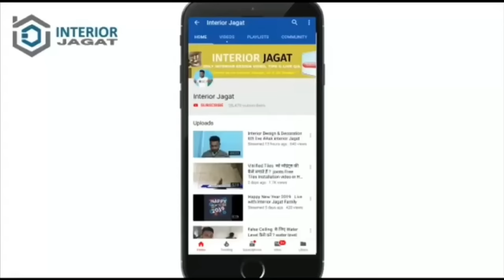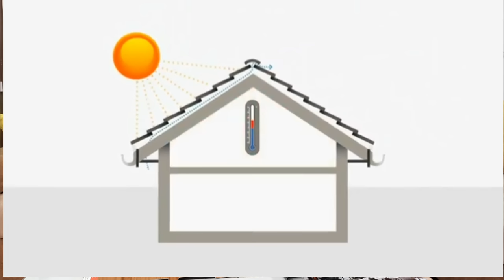Best Pvc False Ceiling For Interior & Exterior | Innovative Ceiling System | VOX Ceiling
Hello Guys.
Here is Ashish Kumar, Creator of Our Interior Jagat Youtube Channel.This is Our Another one Video About Pvc Wooden Ceiling Review & Detailed Video.
Title Best Pvc False Ceiling For Interior & Exterior | Innovative Ceiling System | VOX Ceiling

This video gives a brief explanation about VOX false ceiling which comes with Zero Maintenance, easy to fix, natural wood-like finish, 100% waterproof, lightweight & easy to handle, fire retardant, reusable& recyclable, advanced interlocking, and the screwing system, comes with a 10 years warranty.
It’s a low maintenance false ceiling product which is fully finished and ready to use product with no putty, painting, polishing required.
VOX ceiling is made up of polyvinyl material so it will be termite, fungus and algae free.

On present day market VOX false ceiling is the best ceiling solution product that can be used inside or outside the house. This product is manufactured in Europe following European standards.
In interior application VOX innovative false ceilings can be used in living area ceiling, bedroom ceiling, dining hall ceiling, and bathroom ceiling.
For the bathroom ceiling, VOX ceiling is the best solution as it is 100% waterproof and no need to spend an additional amount on the trap door as VOX false ceiling panels are very easy to remove and refix.
VOX ceilings can be used as both sole product or in combination with other ceiling products like wooden ceiling, WPC ceiling, gypsum ceiling, calcium silicate board ceiling, cement fiber board ceiling, etc.

In exterior application VOX ceiling is the ideal solution for balcony ceiling, sit out ceiling, verandah ceiling, gable area ceiling, overhung area/soffit area ceiling, under prefabricated roofs like clay tile roof, truss roof, swimming pool area ceiling, shingles, extended car parking/porch ceiling, and many more.
VOX false ceiling is the right product for high-rises, multistory buildings, commercial complex and apartments as it is very lightweight and doesn’t give heavy load to the ceiling/roofing area and civil/building structure, also as it is lightweight it is very easy to handle.
VOX ceiling is a material used widely in commercial spaces, public places, hospitals, education institutes, apartments, and restaurants due to their durability and flexibility nature.

VOX ceilings are more durable ceiling material and can be considered as a modern ceiling material or new age ceiling material having a better look and premium finish.
VOX ceiling is a reusable ceiling material that can be easily removed and refixed. It also helps and eases out electrical & plumbing maintenance as it can be easily detachable and reinstallable.
When compared to other PVC ceiling materials available in the market today VOX ceiling creates a new benchmark in terms of fixing technology and product design.
It is a well-thought-out engineered product and aerodynamically designed to withstand weather conditions.
Moreover, due to its similarity to natural wood in terms of look and feel it is widely used as a wood substitute, A wonderful alternative for wood without any issues of seasoning, termite attack, or maintenance.